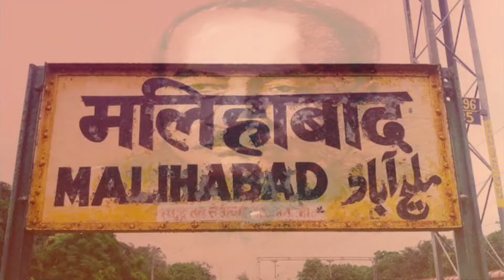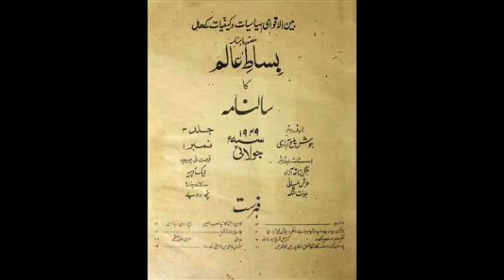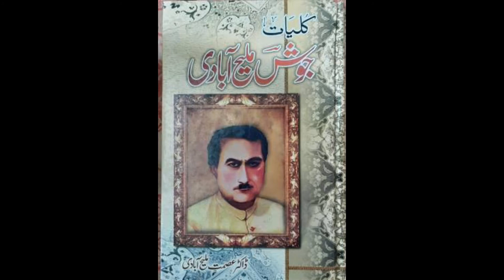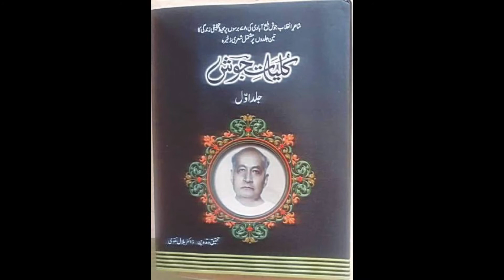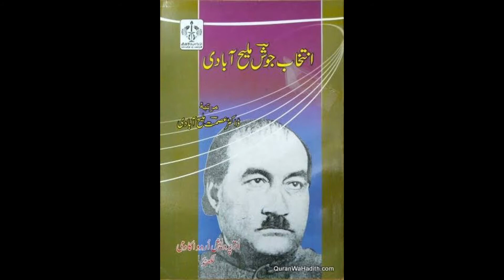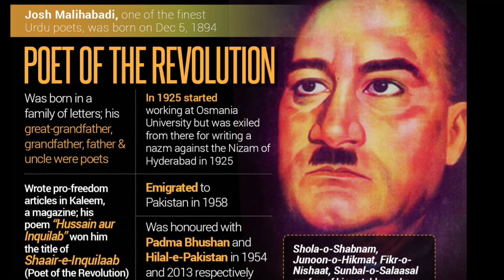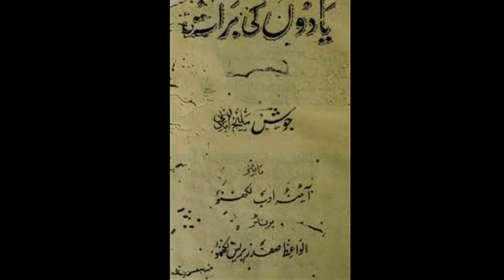Inquilabi Shayer Josh Malihabadi | A Tribute | Biography | Mujeeb Khan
It is a detail episode on Shayer - e - Inquilab Josh Mlihabadi.